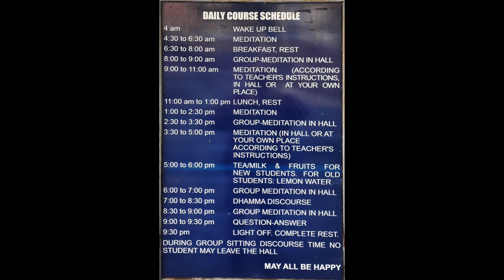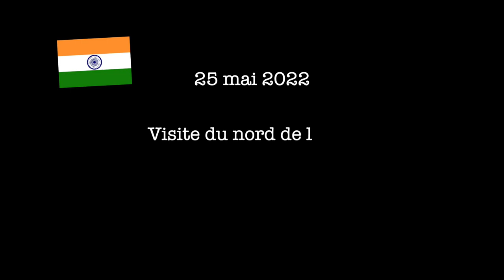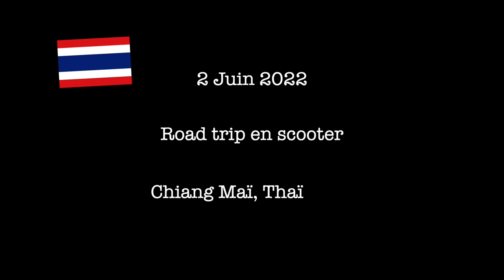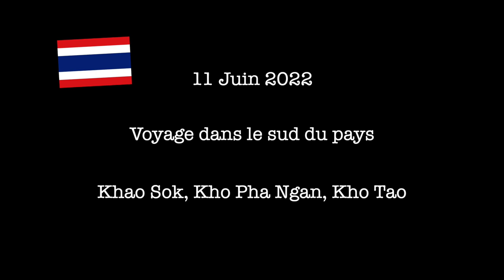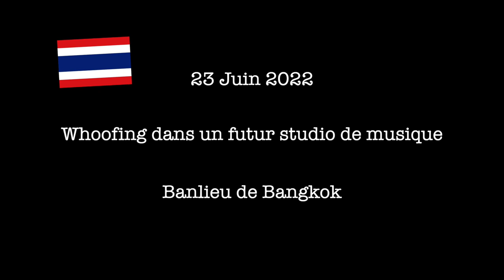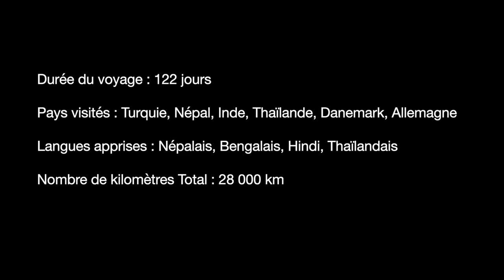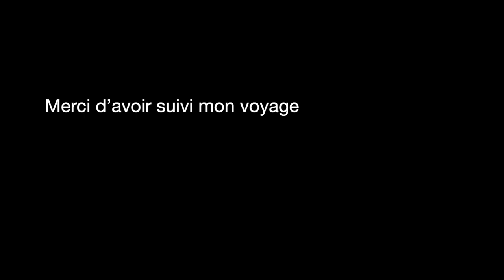Mon Experiment ICAM, promotion 122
Je me suis beaucoup donné pour ce film, mais il reste très amateur.
Chapitres ⤵️
0:00 introduction
4:00 Retraite Vispassana
6:13 Trek Anapurnas circuit
15:02 Pokhara
17:07 Jungle walk, Chitwan
19:39 Missionaire de charité, Kolkata
26:44 Visite du nord de l'Inde, Varanassi, Agra
29:12 Road trip au Nord de la Thaïlande, Chiang Maï
32:44 Khao Sok
34:25 Kho Pha Ngan et Kho Tao
39:02 Whoofing en Banlieue de Bangkok
40:13 Retour en Europe
41:20 Conclusion

En tout cas j'ai fait au mieux,
Bon visionnage,
À regarder en 1080p et avec le son fort ou des écouteurs 🤷‍♂️
Normalement ça passe

Qu'est ce que l'Experiment ?

Le programme "Experiment" fait parti du cursus de mon école d'ingénieur : l'Icam. Chaque année une promotion a 4 mois pour réaliser un projet en solitaire. Cela peut être un voyage, du volontariat, un mélange des 2 ou autre chose...
Chaque élève présente son projet à l'école qui doit le lui valider. Il n'y a pas vraiment de critères de validation, mais il faut globalement être seul pour la majeur partie du voyage et l'auto-financer.
Une fois validé, toute la promotion part pour 4 mois. On en profite donc pour se donner des nouvelles entre nous et aux autres élèves.
Normalement ce programme se fait durant l'été, de juin à septembre entre la 3ème et 4ème année d'étude. Pour notre promo il s'est fait en décalé, dû au Covid.